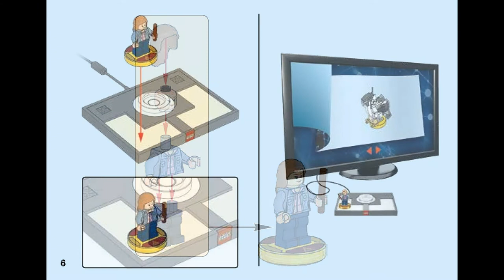Hermione Granger (how to build) | LEGO Dimensions 71348